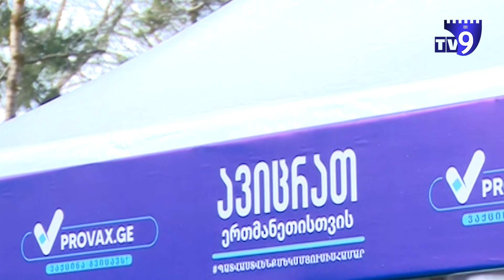ახალქალაქის მერი საჯაროდ აიცრა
ვაქცინაციის წამახალისებელი პროგრამის ფარგლებში ახალქალაქის მერი საჯაროდ აიცრა.

მელქონ მარქარიანმა სინოფამის ვაქცინა სცენაზე გაიკეთა და ადგილობრივ მოსახლეობას აცრისკენ მოუწოდა.

ახალქალაქის მერის თქმით, მოსახლეობის ნაწილს ვაქცინაციის შიში აქვს, ხოლო მეორე ნაწილი ფიქრობს, რომ მაღალჩინოსანთა უმრავლესობა ვაქცინის ნაცვლად სხვა პრეპარატს იღებს.

"ჩვენი მოსახლეობა ფიქრობს, რომ მთავრობის ხალხი, საჯარო მოხელეები რეკლამას აკეთებენ და ნამდვილი ვაქცინით არ იცრებიან. საჭიროა ხალხმა საკუთარი თვალით ნახოს როგორ ხდება ეს პროცესი. ერთადერთი გამოსავალი ვაქცინაციაა." - განაცხადა ახალქალაქის მერმა მელქონ მარქარიანმა.

წამახალისებელი პროგრამის ფარგლებში, 21 ნოემბერს 80-მდე პირი აიცრა, მათი უმეტესობა პენსიონერები იყვნენ.